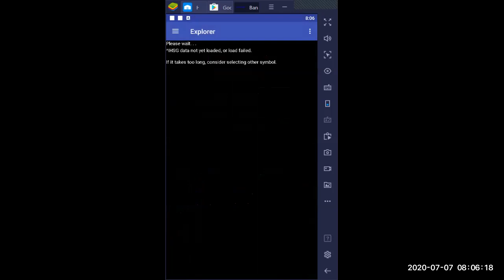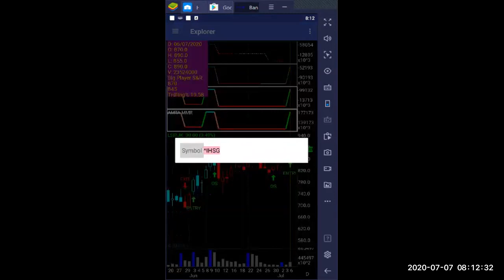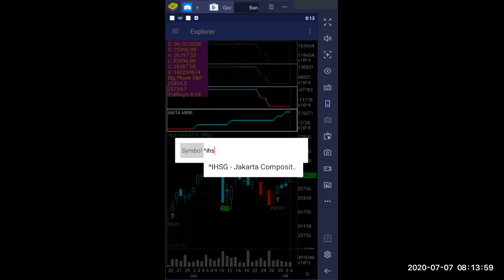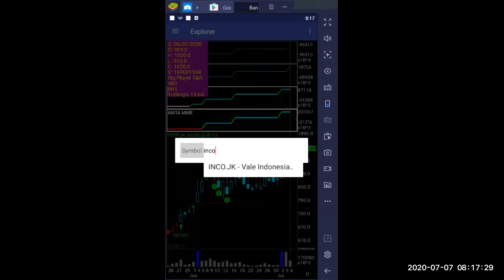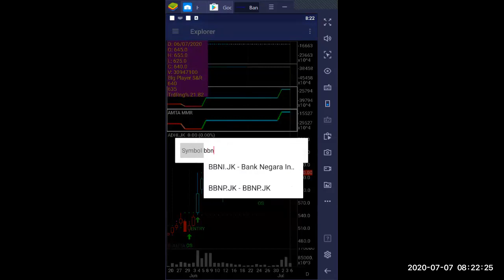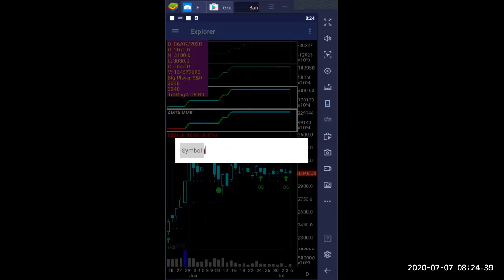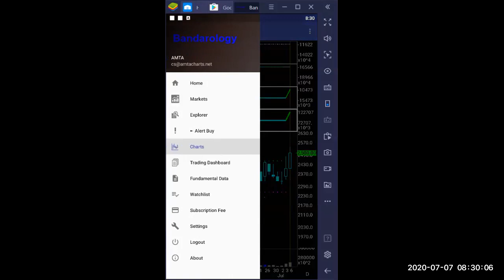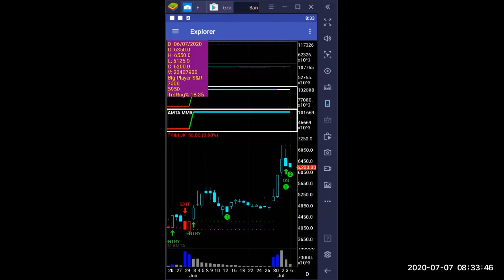Morning Stock View 7 Juli 2020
16:57 ADHI
14:53 ADRO
18:20 BBNI
19:45 BBRI
18:44 BBTN
28:21 BRIS
24:45 CARE
26:50 CPIN
27:41 ENVY
13:16 INCO
25:16 ISAT
20:25 JPFA
21:25 LSIP
21:44 MNCN
12:33 PTPP
10:33 REAL
26:06 SMGR
23:30 SMRA
22:45 SSIA
28:51 TKIM
15:42 WSBP